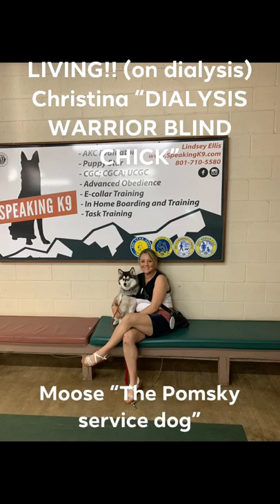Moose “Pomsky service dog” with Christina Gilchrist “dialysis warrior blind chick”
Moose “the Pomsky service dog” has passed his test!!! Christina Gilchrist “dialysis warrior blind chick” is so happy to have her helper. She is LIVING!! (on dialysis) Speaking K9 is so amazing!! Check them out!!